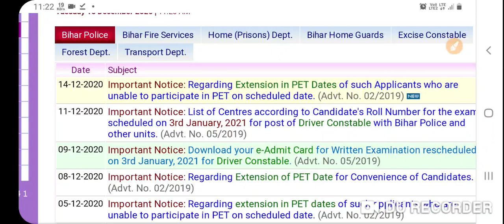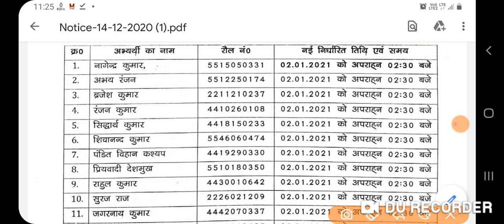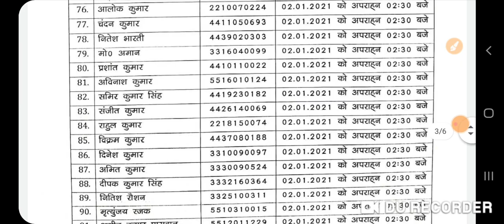bihar police pet date आगे बढ़ा महत्वपूर्ण जानकारी bihar police exam 2020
Bihar police constable hindi practice set

Bihar police  gk practice  set 2021

Bihar police  special  practice  set exam 2021

for  Bihar constable  exam10 one Liner gk प्रैक्टिस सेट

पार्ट 2   10 one LINER   gk practice set

Bihar Police examination 2020 practice set

 bihar constable  hindi practice  set 2021
bihar police  full lenth practice  set
bihar police  history  gk
bihar police  science  practice  set
bihar police  economic gk set

बिहार पुलिस बहाली 2021 प्रैक्टिस सेट
बिहार पुलिस सिपाही भर्ती परीक्षा 2021
बिहार पुलिस मॉडल प्रैक्टिस सेट 2021
बिहार पुलिस पिछले साल का क्वेश्चन पेपर
प्रीवियस year बिहार पुलिस सोल्ड पेपर
बिहार कांस्टेबल परीक्षा 2021
बिहार कांस्टेबल प्रैक्टिस सेट 2021
बिहार कांस्टेबल syllabus सिलेबस
बिहार सिपाही भर्ती परीक्षा 2020
मॉडल प्रैक्टिस सेट बिहार पुलिस 2021
मॉडल प्रैक्टिस सेट बिहार पुलिस 2020
बिहार पुलिस प्रैक्टिस सेट महत्वपूर्ण 100 प्रश्न